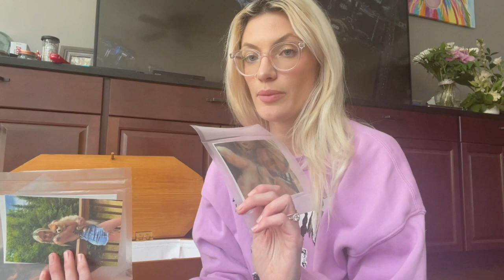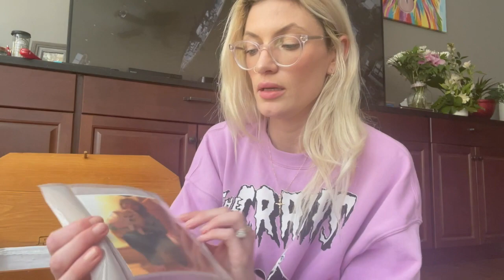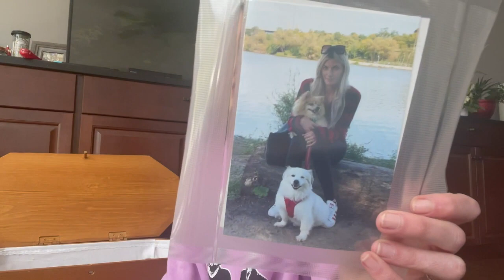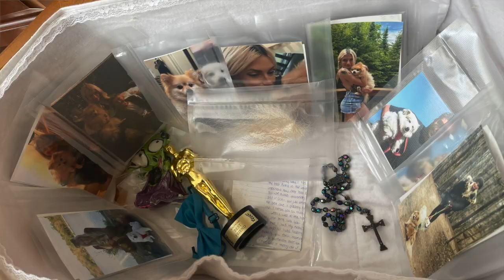Rest in Peace Shiro | In Memory of My Sweet Pomeranian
It's been the saddest month ever losing my sweet Shiro the Pomeranian unexpectedly, but I know it's not goodbye, only see you later...
His lively, unique and loving personality always brought joy and laughs to everyone he met. He will be deeply missed.
So grateful for all the beautiful memories I shared with my best friend.
Love you forever Shiro.